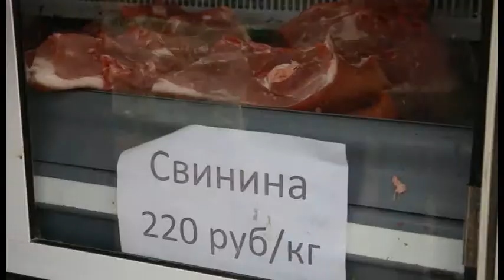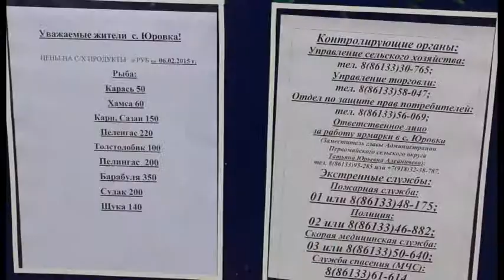В Анапе проводят ежедневный мониторинг рынка продовольствия